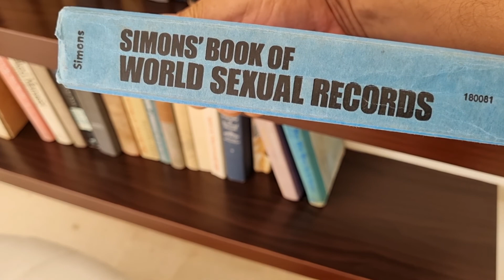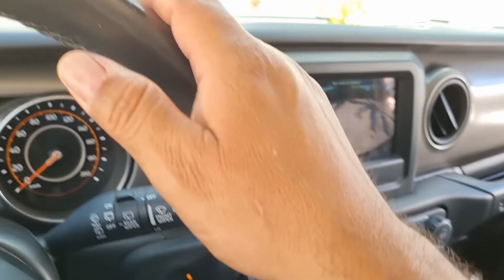Porque Limpiar Casas Grandes Es Más Fácil?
Porque Limpiar Casas De Más De 5000 Pies Cuadrados Es Más Fácil

CONTACTA A FERNANDO PARA EL DESARROLLO DE TU WEBSITE O TU MARKETING DIGITAL
HACER QUE TU NEGOCIO CREACA ES MÁS FÁCIL DE LO QUE CREES.

🟢 TELEFONO
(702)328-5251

Si quieres que tu negocio venda más de $20 MIL dólares mensuales?
Te invito a mi CLUB más privado donde conocerás personas a las qué ya les ayude a que sus negocios vendan más de $20mil dólares mensuales. Si quieres conocerlos y ser parte de este grupo APLICA AQUÍ 🔴

🔵TE INVITO A SER PARTE DE MI GRUPO DE FACEBOOK TECNICOS DE LA LIMPIEZA USA